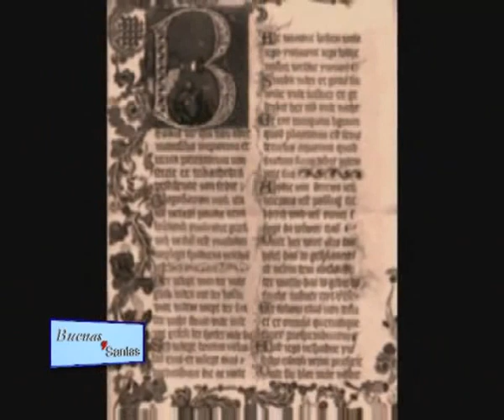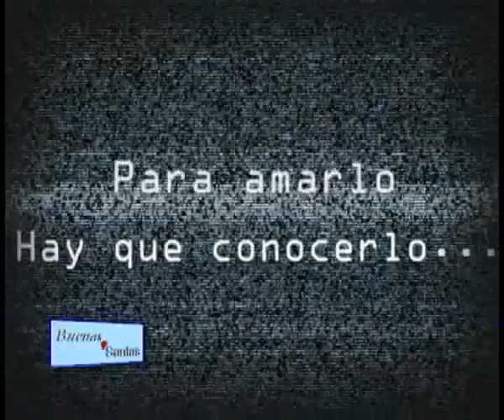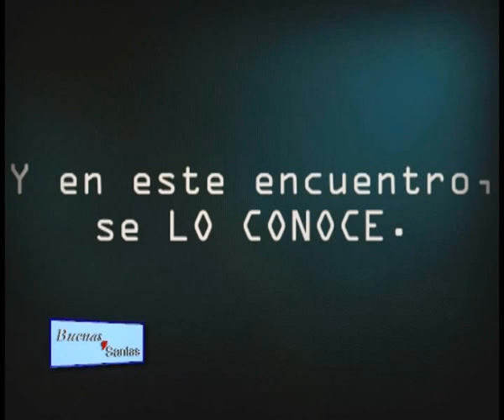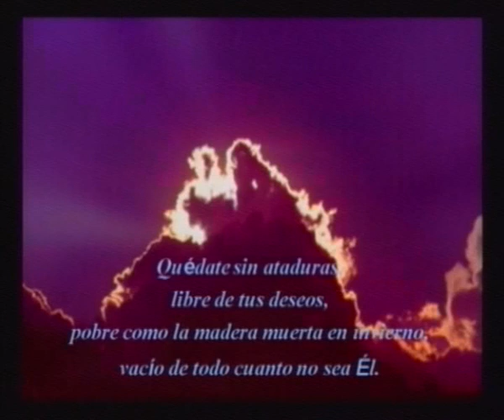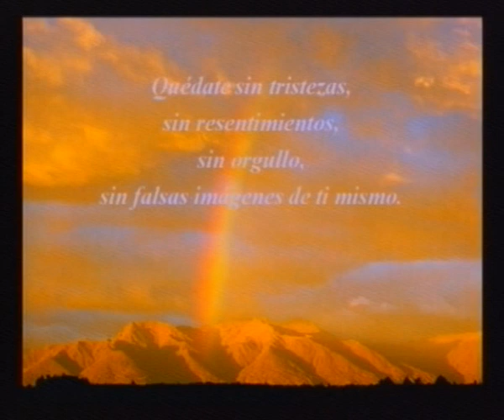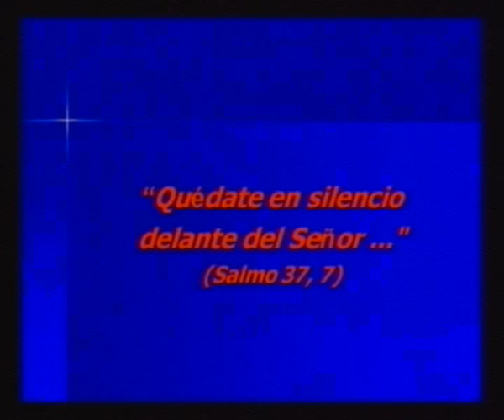BUENAS Y SANTAS 18 DE OCTUBRE